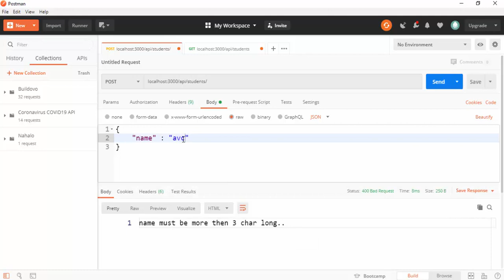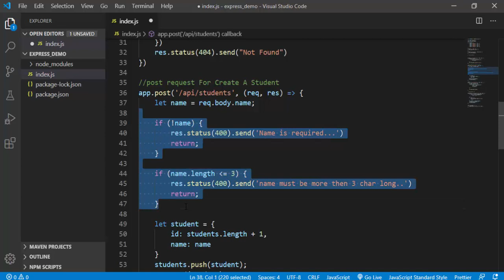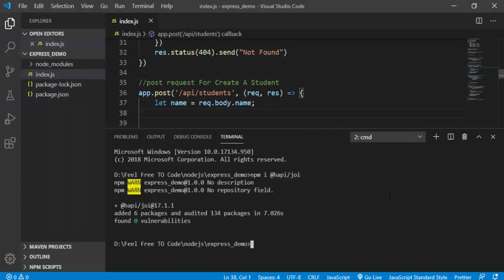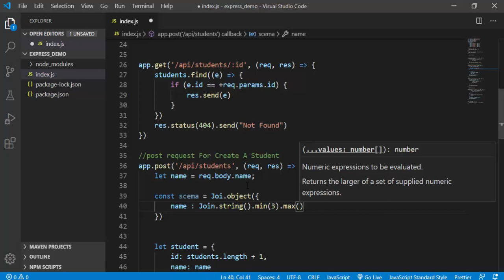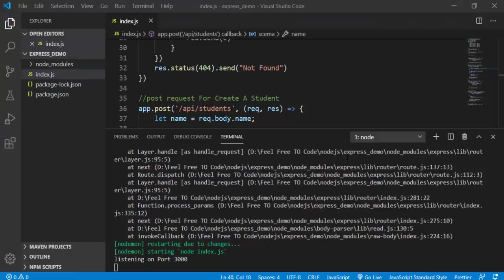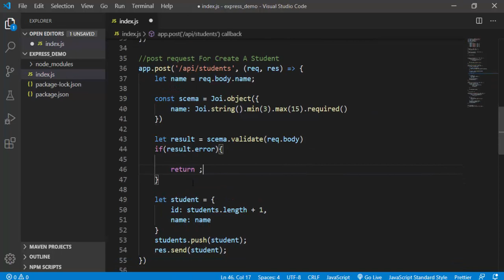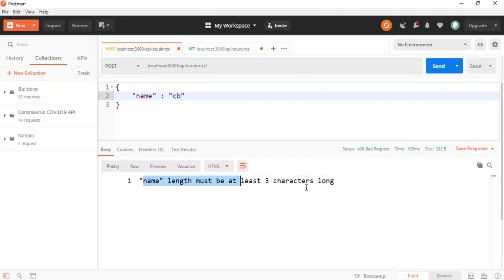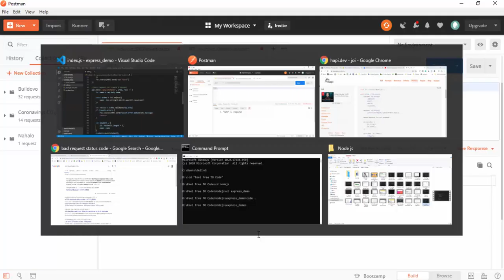40. Input Validation | Joi | Node Js | In Hindi